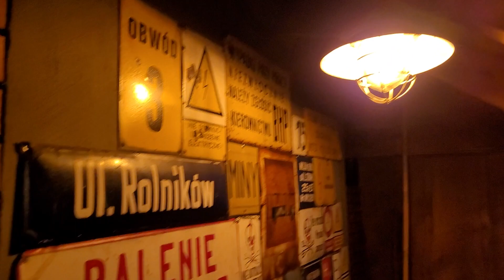Też tak macie?